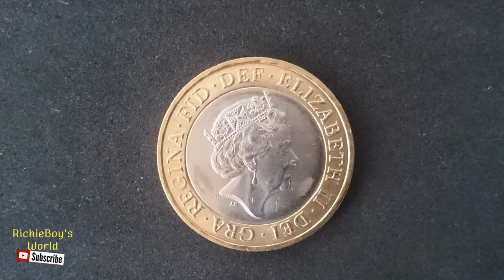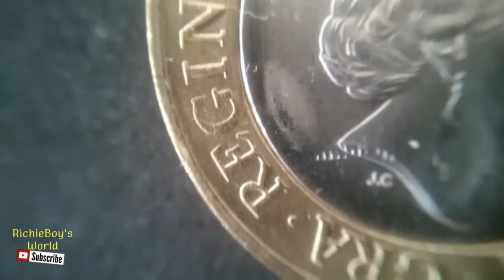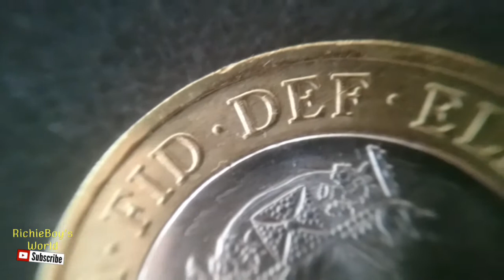£2 Coin - The Great Fire Of London - UK (United Kingdom) - 2016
Mintage: 5,135,000

Coin Information: The Great Fire is one of the most well-known disasters to hit London, when an accidental spark from a baker’s oven on Pudding Lane led to the destruction of a third of the city. This 2016 £2 coin issued by the Royal Mint marks the 350th Anniversary of the iconic moment in the city’s history from which modern London emerged. The reverse depicts the city of London burning in flames from a distance and was designed by Aaron West.

Edge Inscription: THE WHOLE CITY IN DREADFUL FLAMES